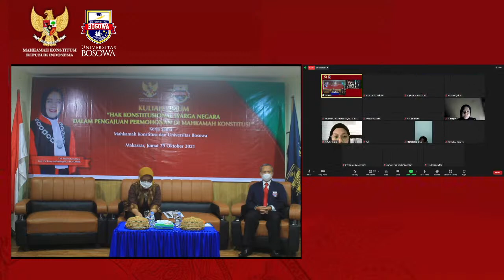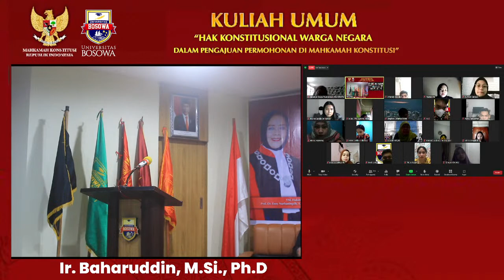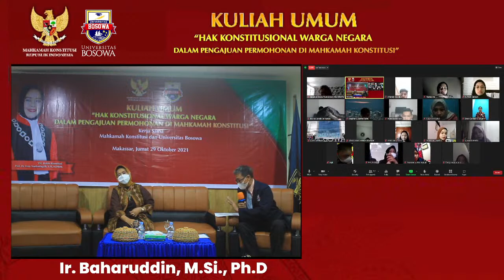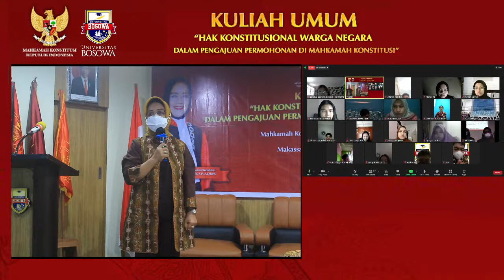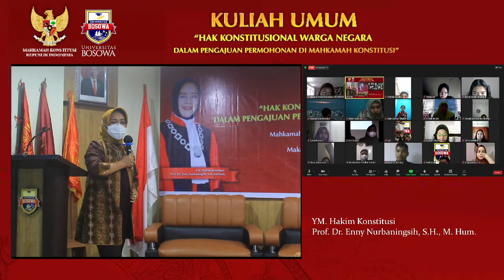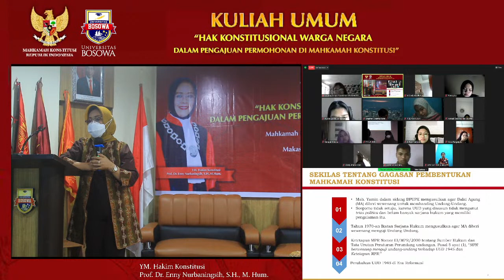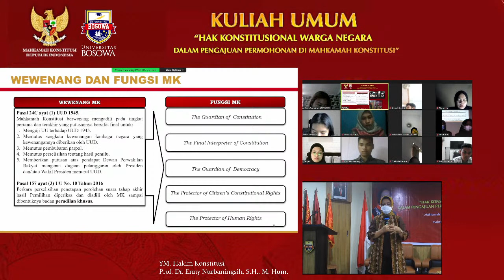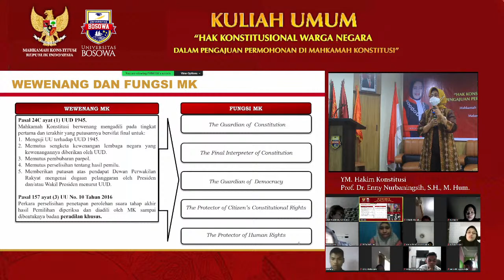KULIAH UMUM UNIBOS HAK KONSTITUSIONAL WARGA NEGARA DALAM MENGAJUKAN PERMOHONAN DI MAHKAMAH KONSITUSI